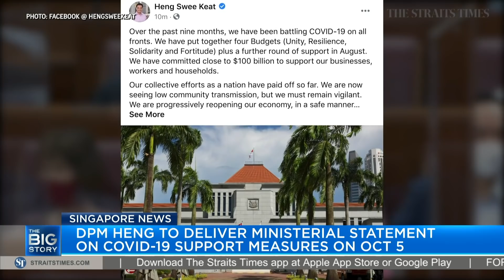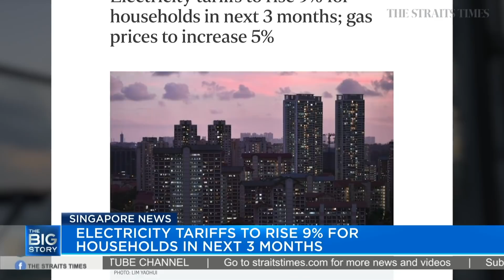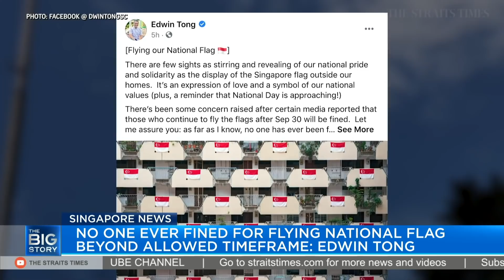23 new Covid-19 cases on Sept 30 | DPM Heng to give ministerial statement on Oct 5 | THE BIG STORY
There were 23 new coronavirus cases confirmed as at Wednesday noon (Sept 30), taking Singapore's total to 57,765. They included three community cases, all of whom are work pass holders. There were also four imported cases who had been placed on stay-home notices upon arrival in Singapore. Read the story

Deputy Prime Minister Heng Swee Keat will give a speech outlining the progress Singapore has made in combating the coronavirus and its effects, as well as on the country's fiscal position and its strategies to emerge stronger from the crisis, when Parliament sits next Monday (Oct 5). The Government will also table a Supplementary Supply Bill next Monday to reallocate resources for the measures he announced on Aug 17 to extend support for businesses and workers. Read the story